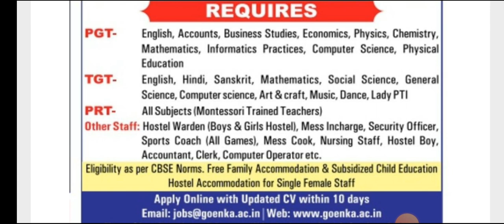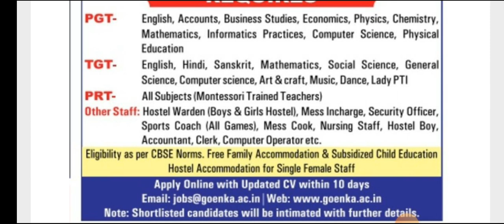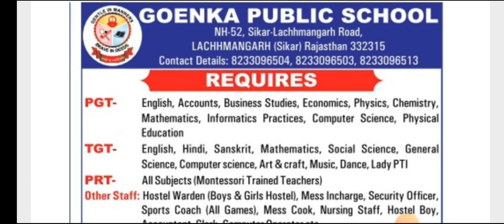FREE ACCOMMODATION!GOENKA PUBLIC SCHOOL VACANCY/GOENKA SCHOOL VACANCY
4) DAV JOB EXPERIENCES:
coming soon

🌟Here is the perfect channel where you can get:

1️⃣ Multiple Vacancies of teaching and Non-Teaching posts;
* Government school
* Non-Governmental School
residential school

3️⃣ Tips & tricks about Teaching Interviews

4️⃣ My job experiences

5️⃣ My Interview Experience in various schools

6️⃣ Frequently asked questions

7️⃣ Best feedback to the interviewers

8️⃣ Different syllabus discussion

9️⃣ Salary negotiation discussion